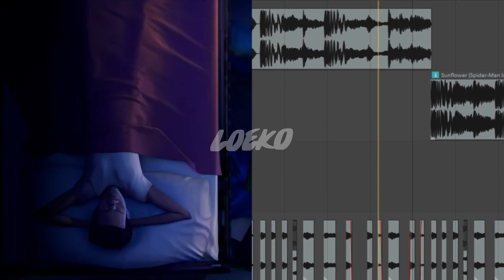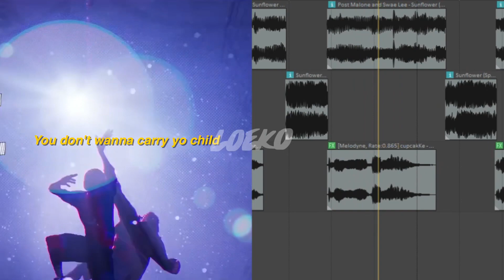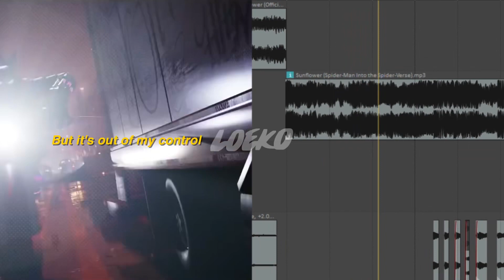Post Malone, Swae Lee - Sunflower (Spider-Man: Into The Spider-Verse) (Cupcakke Remix)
spoiler alert: i somehow didn't include cupcakke saying "spider-man" in this remix im so sorry

also miguel o'hara can get it